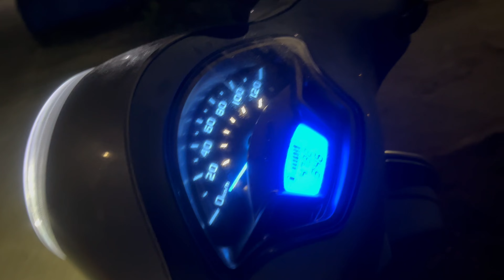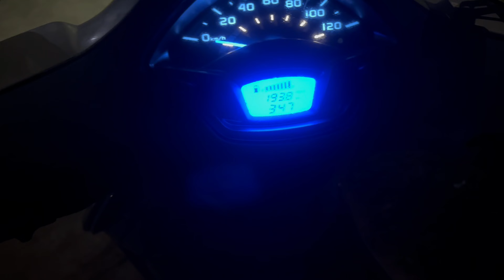KOLKATA to SILIGURI | Episode-1 | DECODE DARJEELING | Long Trip on 125 cc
Hello everyone, this video is all about our first long ride experience.
In this video we reached Siliguri.I have also explained the road conditions regarding the  Roads opened recently.

We started our journey from Burdwan and took the Futisanko road to Moregram and continued to siliguri.

You'll get to know about the Futisanko road conditions,later in the video.

Keep Watching.

My gears--

Solace Riding Jacket--

Gloves--

Hard Disk--

Vega Boult Rapid Helmet--

Mobile Mount--

Power Bank--